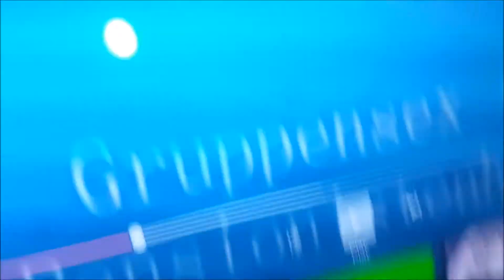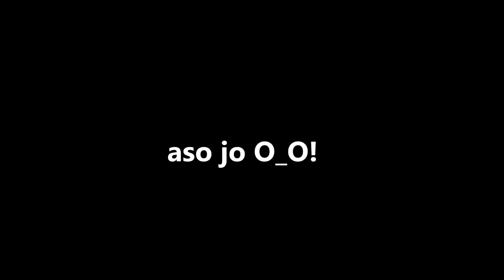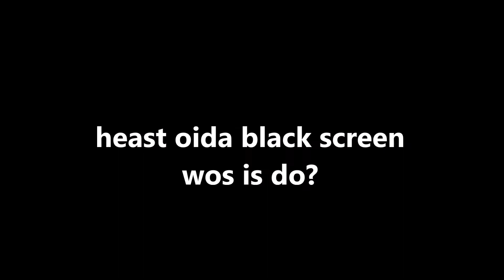The Psychoz Film (GER/ENG/WHATEVA^^)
we thought abaut stuff like Apartment Rape but with a lil bit more talk and fuck arround :)
Wir dachten uns, dass wir sowas ähnliches machen wie Apartment Rape nur halt ein bisschen mehr reden und herumblödeln ;)